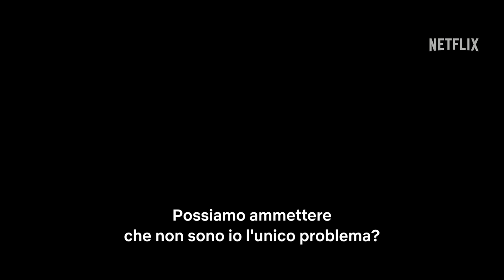The Diplomat | Trailer ufficiale | Netflix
Nel mezzo di una crisi internazionale, una diplomatica si trova a ricoprire una carica ai vertici non adatta a lei che provoca conseguenze disastrose per il suo matrimonio e la sua carriera politica.